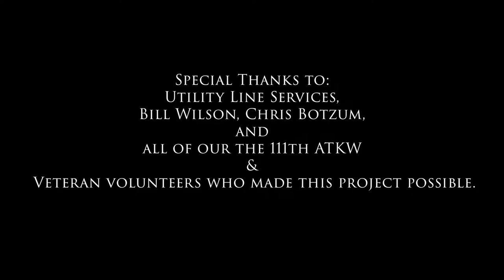111th Members volunteering at Historic Montgomery Cemetery to pay respect to history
111th Members volunteering at Historic Montgomery Cemetery to pay respect to history
HORSHAM, PA, UNITED STATES
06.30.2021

Master Sgt. Andrew Oreo, 111th Logistics Readiness Squadron and 111th Civil Engineering Squadron First Sergeant, explains why volunteering at Historic Montgomery Cemetery in Norristown, Pennsylvania, is important to him and members of the 111th Attack Wing. (U.S. Air National Guard video by Senior Airman Wilfredo Acosta)

Film Credits: Video by Senior Airman Wilfredo Acosta
111th Attack Wing

 Pa Air National Guard
Pennsylvania Air National Guard
Biddle Air National Guard Base
111th Attack Wing
 Historic Montgomery Cemetery